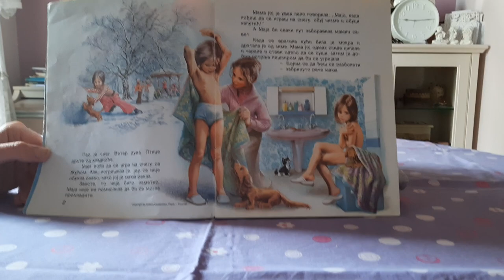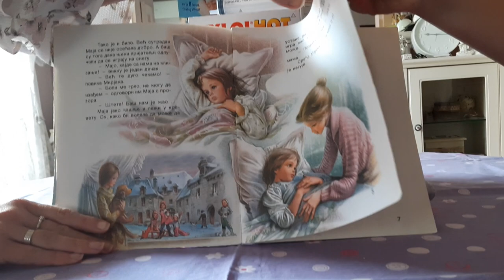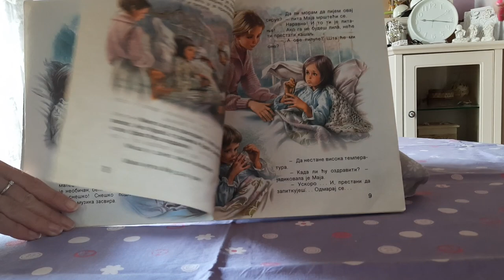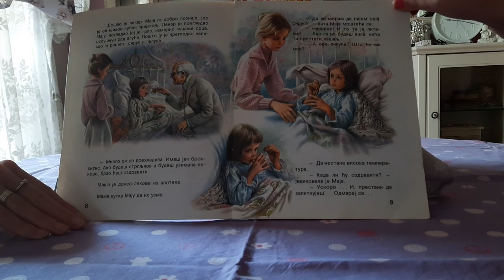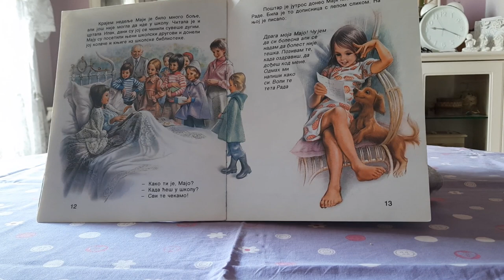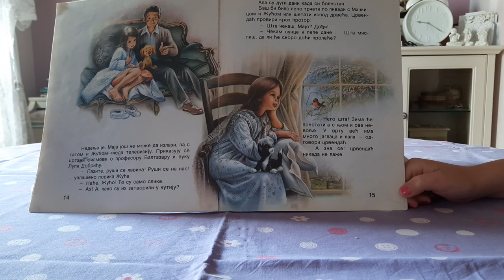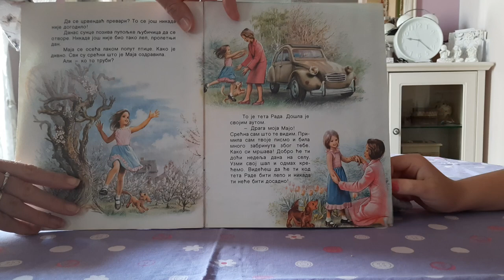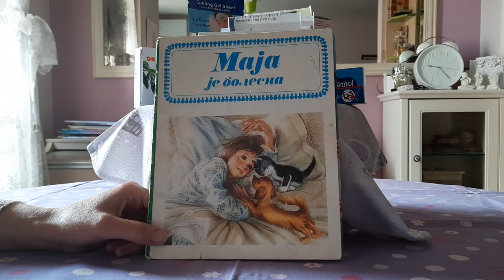,,Maja je bolesna'', Gilbert Delahaye, Marcel Marlier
Draga djeco, dobro jutro!
Danas za sve vas čitam pričicu ,,Maja je bolesna'', koja je obilježila djetinjstvo moje starije ćerke.
Uživajte u pričici!